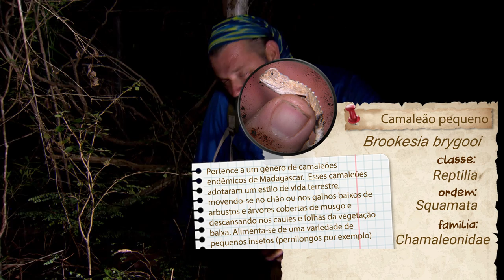MADAGASCAR, A TERRA DOS LÊMURES! | RICHARD RASMUSSEN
Olá, eu sou Richard Rasmussen e hoje eu trago a vocês mais uma Expedição Aventura!
Dessa vez, voltamos a Madagascar para mostrar a vocês o lêmure amaldiçoado, o Ai-ai!